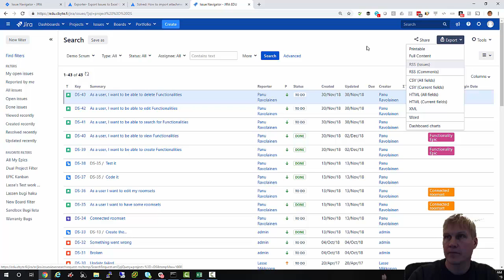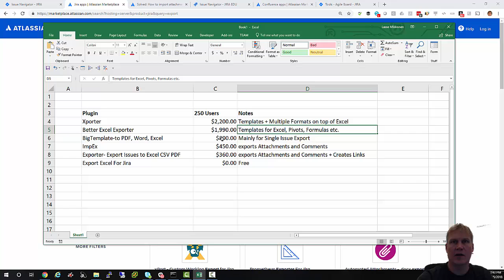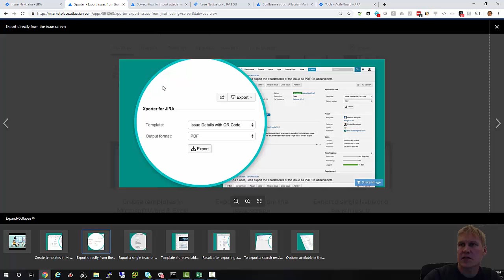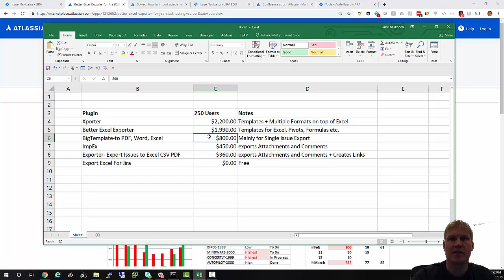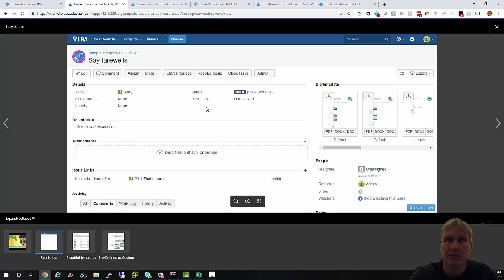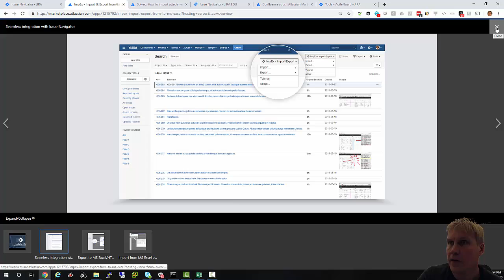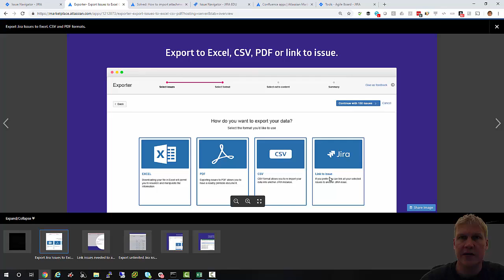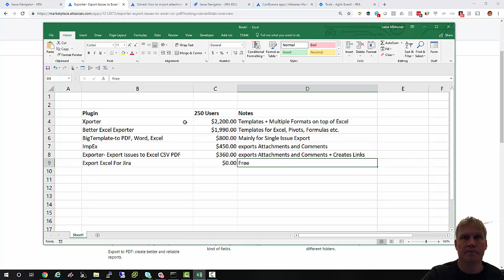Jira Excel Export Plugins - Mikä valita?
Mikä Jira Export Plugin on toimivin Excelin kanssa? Testissä 6 suosittua Pluginia, joista jokaiselle löytyy oma käyttötarkoitus.